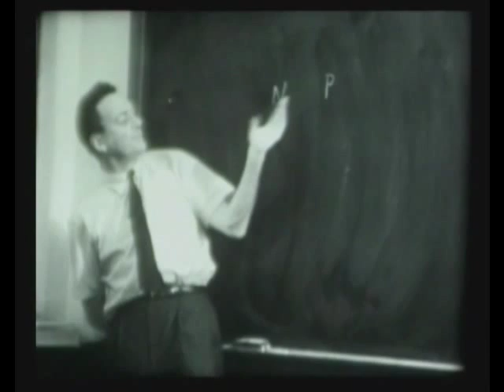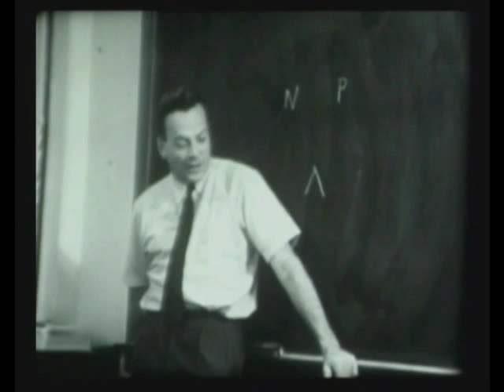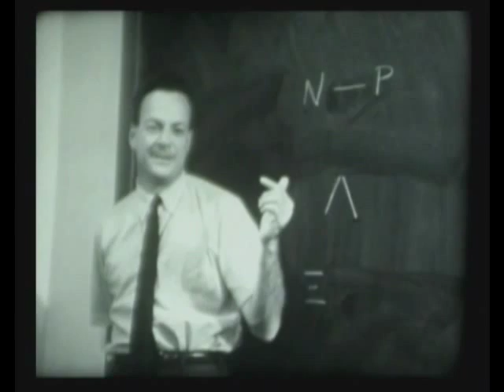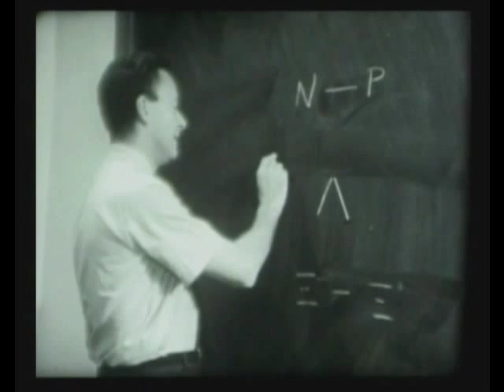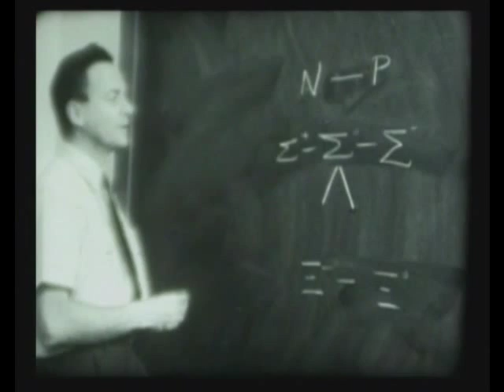Strangeness Minus Three Excerpt (Part 1)